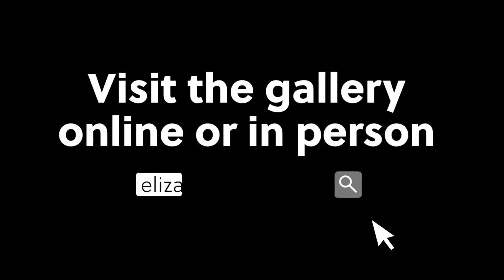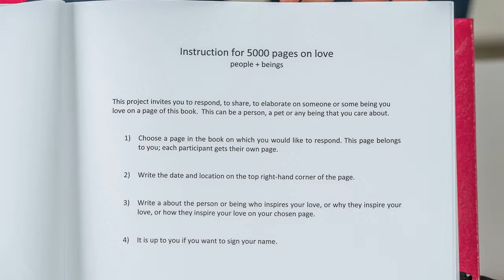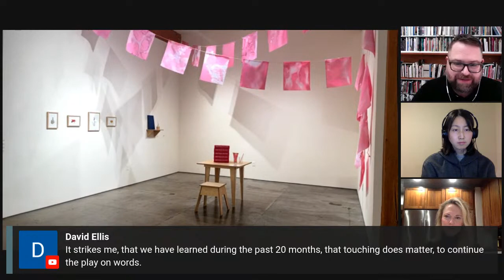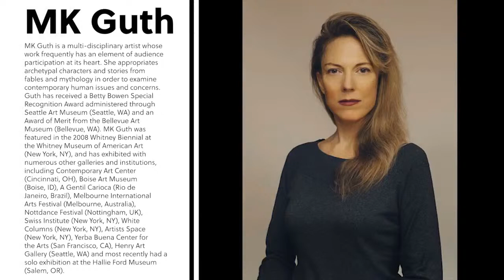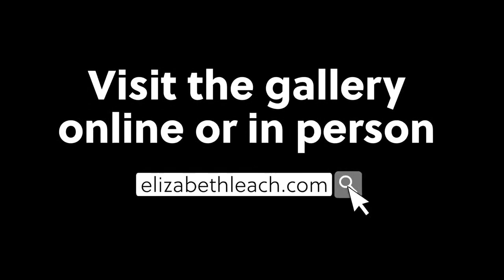Exhibition Tour: Jinie Park & MK Guth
Join us online on First Thursday, November 4, 2021 at 6:00 pm PDT for an exhibition walkthrough and conversation with artists Jinie Park and MK Guth.